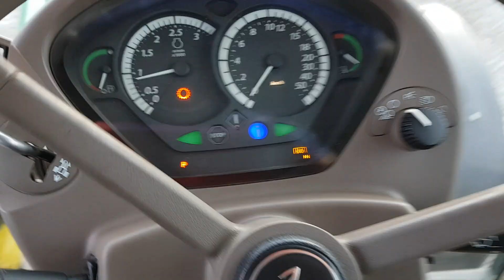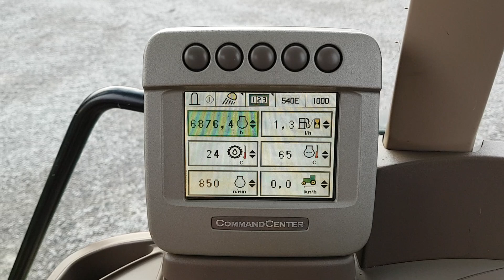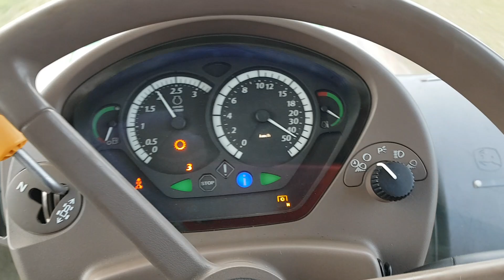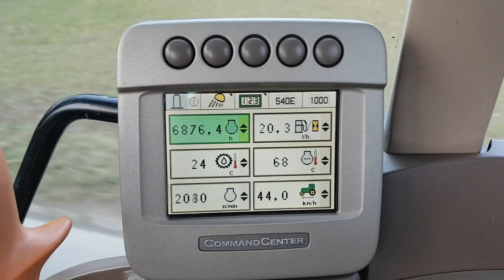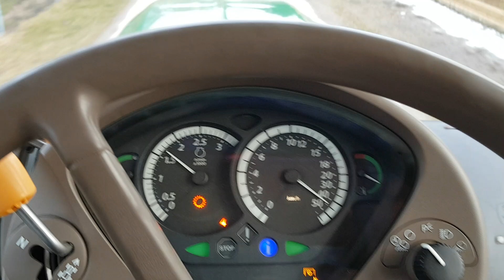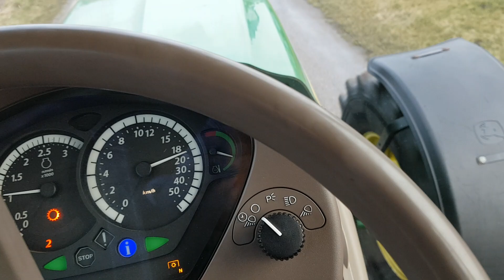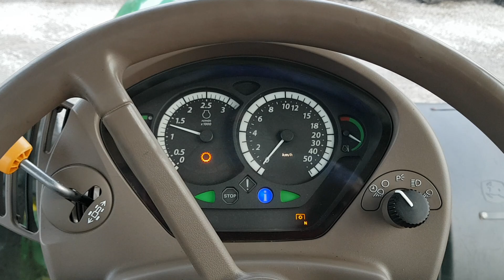John Deere 6930 Premium PowerQuad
Sprzedam ciągnik rolniczy John Deere 6930 Premium rocznik 2008 tel.: 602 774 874